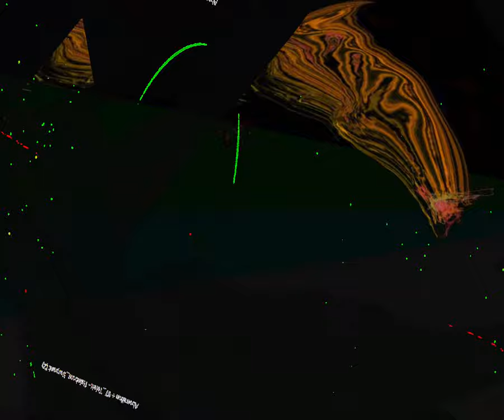[EPILEPSY WARNING] Movie 23 08 25 13h53m18s